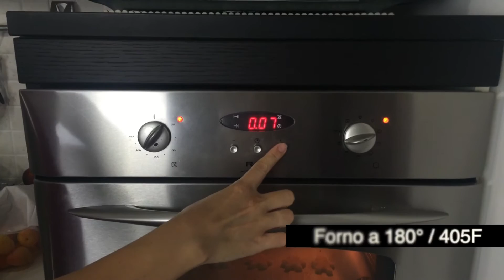STAR WARS BISCOTTI CHEWBECCA per il tuo bambini / Facile ricetta per il party di Star Wars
BISCOTTI CHEWBECCA per il tuo bambini / Facile ricetta per il party di Star Wars

Veloci e semplice ricette da preparare per il party del tuo bambino e non solo. Idee originali da fare insieme ai figli ,
per rendere simpatici e divertenti i loro snack. Crea queste facili ricette con il tuo bambino per scoprire come ricreare supereroi come Spiderman,
Batman e Superman e per le bambine, personaggi come Frozen, Hello Kitty o icone come Luke Skywalker, Obi one Kenobi and Master Ioda di Star wars